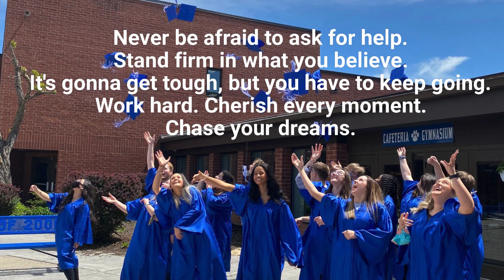PSHS Graduation Video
PSHS Seniors give a message to elementary students.